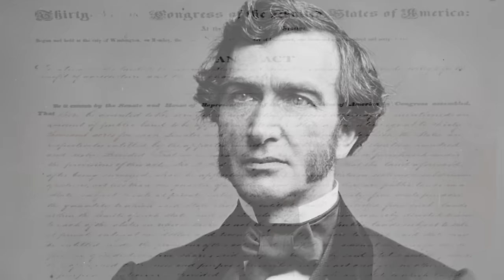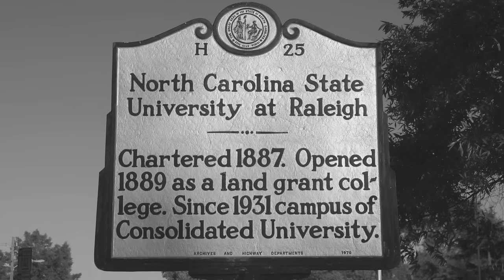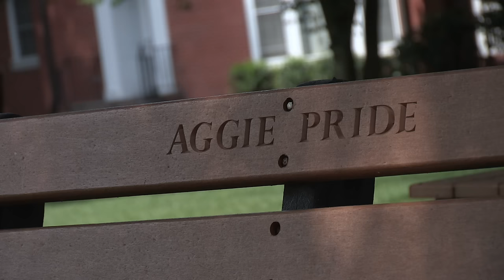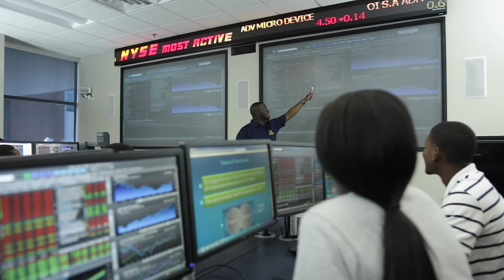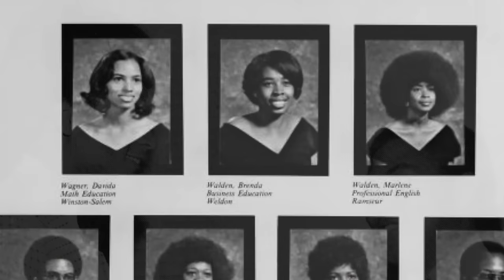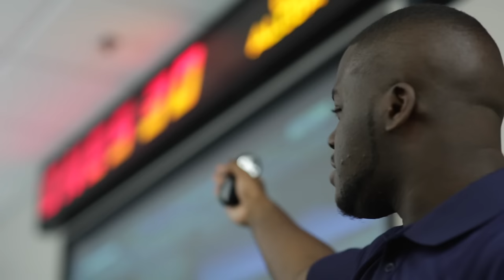Our Pride, Our Future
North Carolina A&T State University is one of America’s most highly-respected, doctoral research land-grant universities. The university’s learner-centered community develops and preserves intellectual capital through interdisciplinary learning, discovery, and community engagement. With an enrollment of nearly 11,000 students, A&T is the largest historically black university in the nation. Within the University of North Carolina system, A&T has ranked third in sponsored research funding for nine consecutive years. Honoring a great history as a land-grant institution that produces change agents and global leaders for the careers of today and tomorrow in disciplines of science, technology, engineering, mathematics (STEM), business, the arts and humanities, N.C. A&T is celebrating 125 years of excellence, innovation and pride.

Aggies Lead. Aggies Achieve. AGGIES DO!